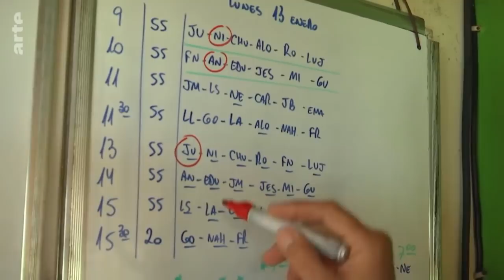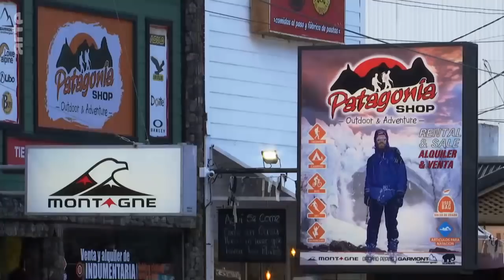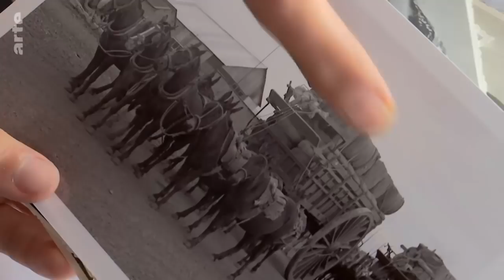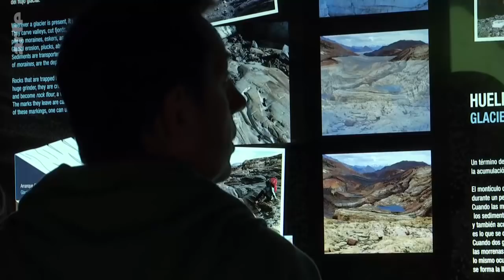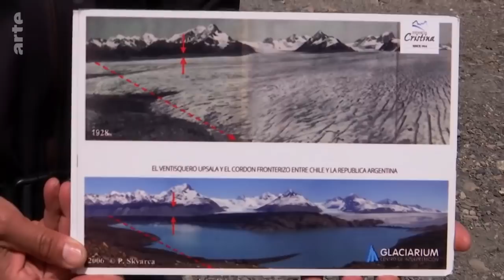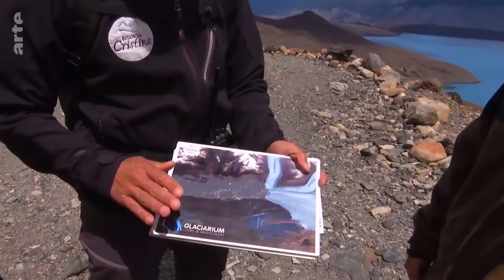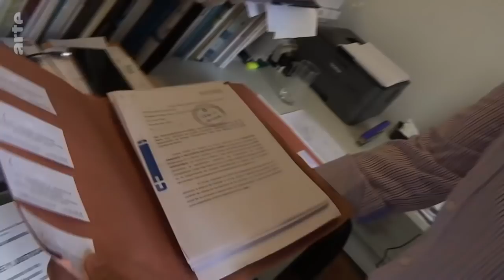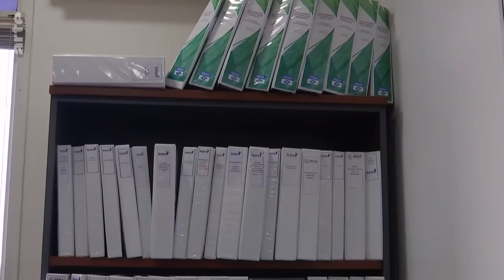Argentinien: Gletscher in Gefahr | Doku | ARTE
In Patagonien haben die Gletscher durch den Klimawandel von 2000 bis 2018 gut 4 Stockwerke an Höhe verloren. In Grönland, in der Antarktis und im Himalaya schmelzen die Gletscher und in Argentinien besonders schnell, haben die Experten vom Weltklimarat ermittelt: In den Anden haben sie 4 Stockwerke an Höhe verloren, in nur 18 Jahren, von 2000 bis 2018.

Im Nationalpark Los Glaciares leidet der Upsala Gletscher mit seinen 750 Quadratkilometern Fläche in den letzten 20 Jahren am meisten: Jedes Jahr zieht er sich um 300 Meter zurück und schmilzt gut 20 Meter in der Höhe ab. Allerdings hält sich der berühmteste Gletscher in Patagonien, der Perito Moreno, noch immer im stabilen Gleichgewicht mit seinen 250 Quadratkilometern Fläche, das ist doppelt so groß wie Paris. Er ist einer der wenigen Gletscher in der Welt, dem der Klimawandel bis jetzt nichts anhaben konnte. Allerdings wollen die Argentinier in Patagonien nun zwei Staudämme zur Erzeugung von Elektrizität bauen – die argentinischen Ureinwohner, die Mapuche und die Tehuelche, fürchten, die Staudämme könnten das Gleichgewicht zwischen Natur und Spiritualität zerstören.